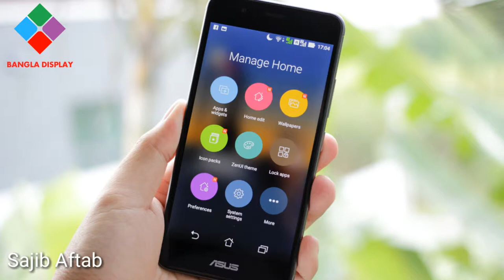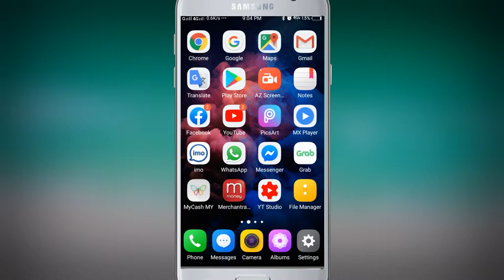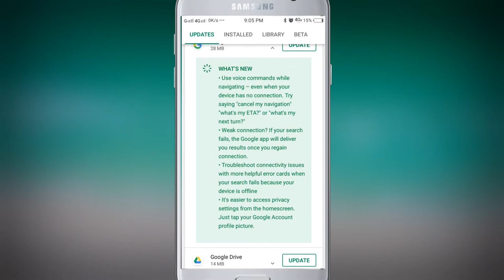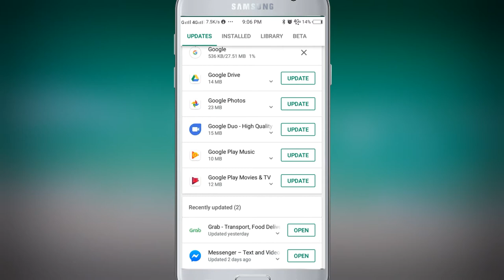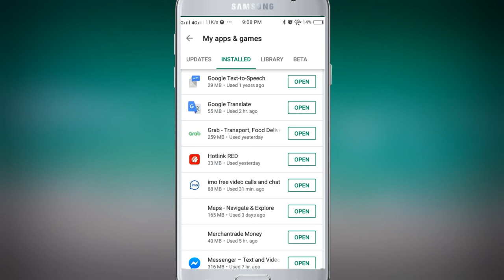সহজে মোবাইলের সব সমস্যা ঠিক করুন। How to solve mobile problems.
Hello friends
How to update mobile apps i showing this video.
Friends you must be benefits if you see my this video.

এই ভিডিওটি দেখে আপনি যেনে যাবেন কিভাবে মোবাইল apps আপডেট করবেন এবং অ্যাপে কোন সমস্যা থাকলে ঠিক করবেন।

ধন্যবাদ